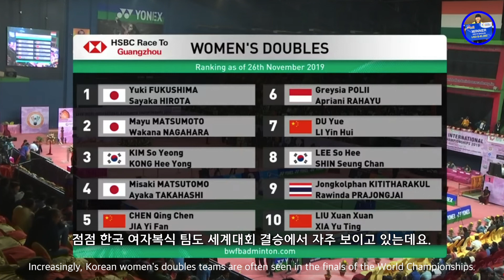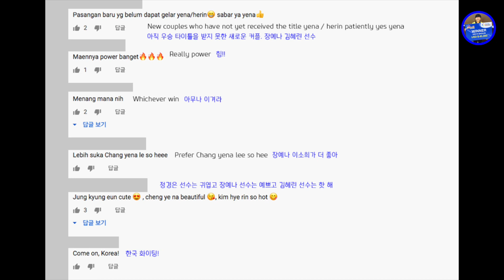[배달이 배드민턴 리뷰] (ENG Sub) Badminton Reaction Review｜해외 반응｜정경은 백하나 vs 장예나 김혜린 결승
[배달이 배드민턴 리뷰]
(ENG Sub) Badminton Reaction Review｜
해외 반응｜정경은 백하나 vs 장예나 김혜린 결승

In the SYED MODI International Badminton Championships 2019